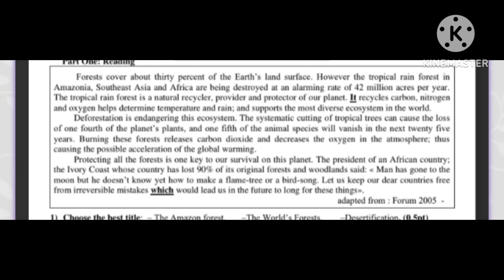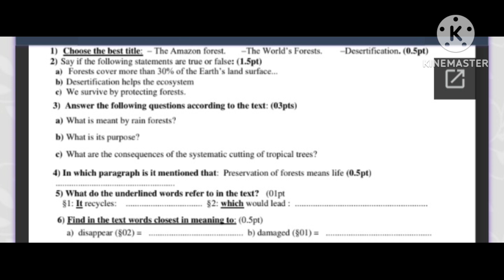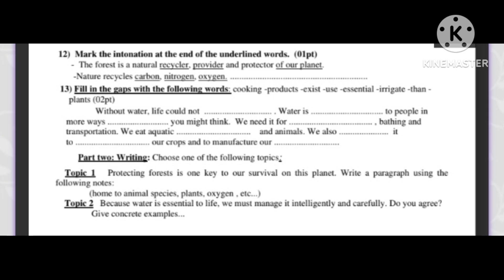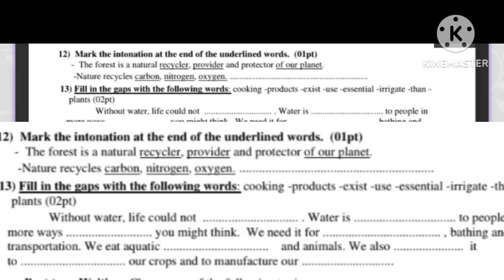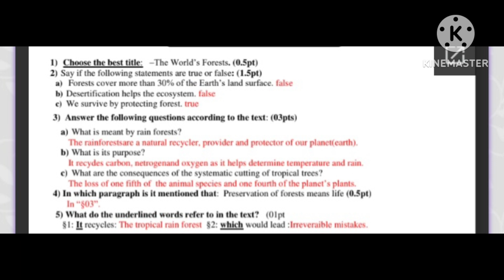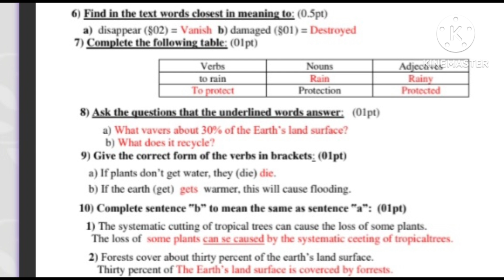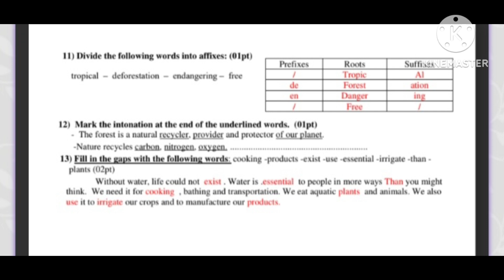شرح وحلول نموذج إستدراك فاللغة الإنجليزية لتلاميذ الثانية ثانوي لغة إنجليزية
نماذج استدراك فاللغة الإنجليزية لتلاميذ الثانية ثانوي